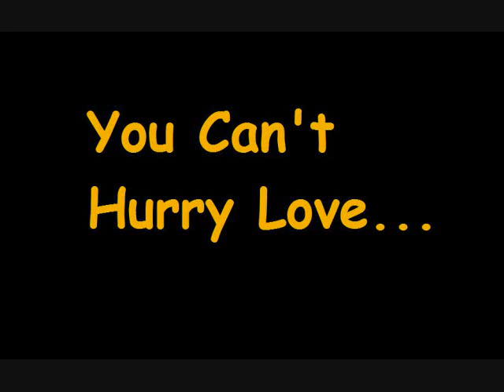You Can't Hurry Love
For everybody, to enjoy love and its glory. ;-)